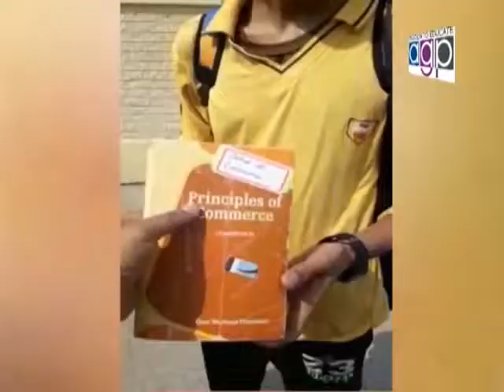Waleed Khan Senior Vice President Youthwing PMLQ Lahore With Dr Arshad Nizam Tv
exclusive interview Vice President YouthWing Waleed khan along Anchor person Dr Arshad.Nizam t.v representing the posotive image of Pakistan.